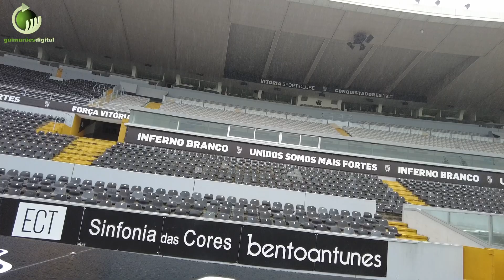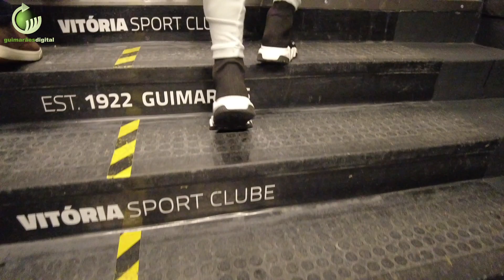André Silva: "Seria muito bom ganhar um título no Jamor com o Vitória"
Os jogadores do Vitória alimentam expectativas elevadas para a edição 2023/2024 da Taça de Portugal.
Depois das eliminações precoces da Liga Conferência e da Taça da Liga, o plantel acredita que pode protagonizar uma caminhada longa... até ao Jamor. A ideia é defendida pelo avançado André Silva, numa entrevista ao Grupo Santiago.